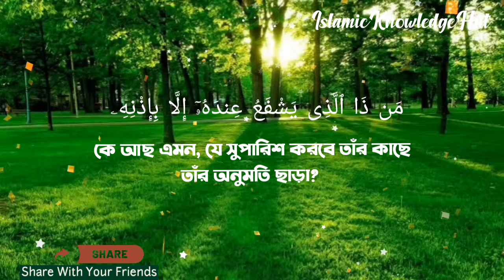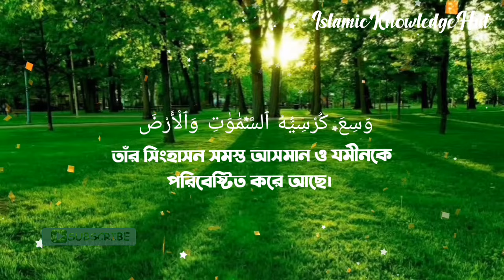আয়াতুল কুরসি (সূরা বাকারা, আয়াত: ২৫৫) - সুমধুর কন্ঠে তিলাওয়াত - IslamicKnowledgeHut*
In This Video You Will Learn & Able To Pronouncing This Sura Very Easily.

Thanks Being Staying With Us.

আয়াতুল কুরসি,আয়াতুল কুরসি,আয়াতুল কুরসী তেলাওয়াত,আয়াতুল কুরসী,সুমধুর কন্ঠে তেলাওয়াত আয়াতুল কুরসি,আয়াতুল কুরসী,সেরা কন্ঠে আয়াতুল কুরসি তিলাওয়াত,আয়াতুল কুরসী শিখুন,সুমধুর কন্ঠে আয়াতুল কুরসি,সু- মধুর কন্ঠে আয়াতুল কুরসি তেলাওয়াত,আয়াতুল কুরসী সূরা বাংলা উচ্চারণ,আয়াতুল কুরসী সূরা,শ্রেষ্ঠ কন্ঠে তেলাওয়াত আয়াতুল কুরসি,আত্মা প্রশান্তকারী কন্ঠে তেলাওয়াত আয়াতুল কুরসি,আয়াতুল কুরসী আরবি ও বাংলা,কুরআন তেলাওয়াত আয়াতুল কুরসি,সূরা বাকারা আয়াত ২৫৫